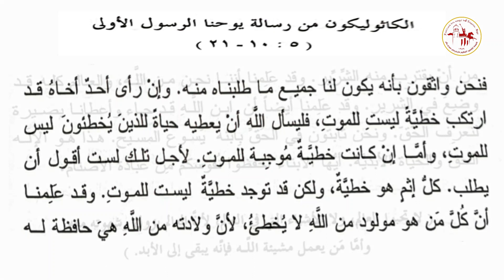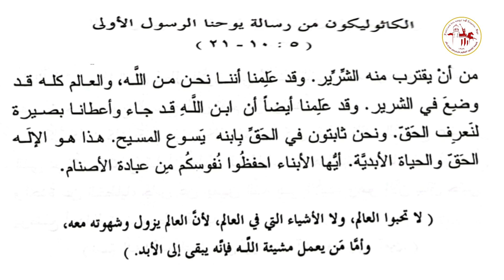الكاثوليكون | يوم السبت من الأسبوع الخامس من الخمسين المقدسة